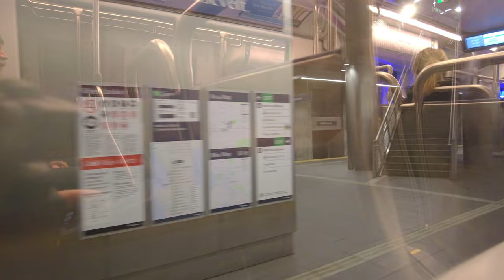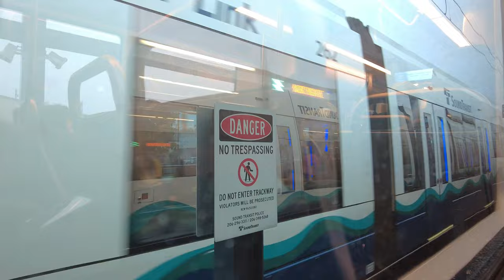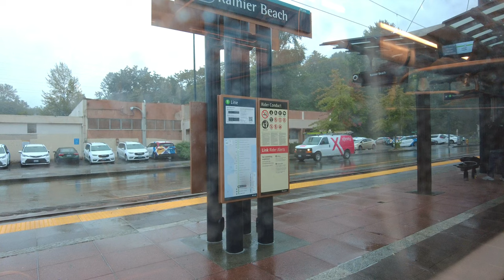A Rainy Bonus Ride on the Lightrail, August, 2024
This is a bonus video and a little different than usual. This is a ride on the lightrail system from Northgate Station to Angle Lake Station. This is just a few days before the opening of the new leg north of Northgate so, as of the recording, it is the entire line. It is a rainy day and while most of the first 21 minutes is in a tunnel (with the accompanying glare), we get a good glimpse of each station along the way. I had to cut out about 40 seconds in the middle due to some language that I never want to have in my videos but otherwise it is the whole route. Enjoy the light rain and the sounds of Seattle's lightrail!